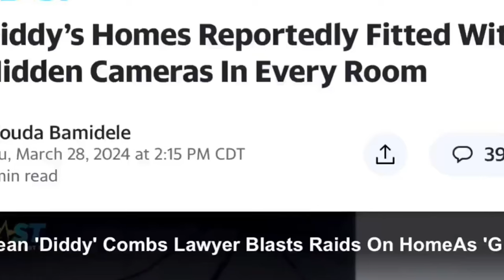Suge Knight WARNING to Diddy: The Secrets That Could End It All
In this video, I’m going to reveal Suge Knight’s warning to Diddy secrets and how it ties to recent events. Suge Knight’s podcast interview revealed shocking allegations against Diddy, with long-standing secrets coming to light. Diddy’s sex trafficking charges and Suge Knight’s insights have reignited their feud.
We’ll explore Suge’s claims about Diddy’s behavior, including the infamous Kid Cudi car incident and the mysterious "secret room" he mentioned. Don’t miss these shocking details!